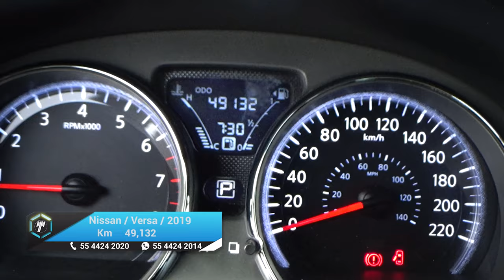Nissan / Versa / 2019 -23309